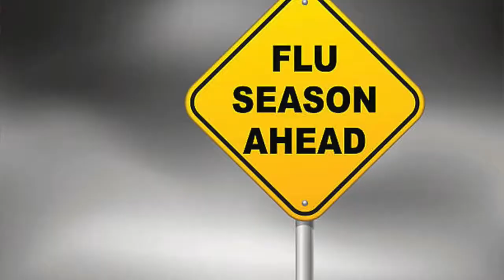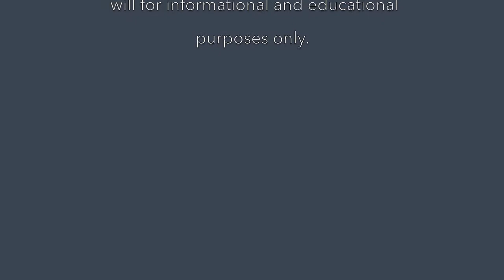Top Natural Remedies For Superbug Flu - Jan 15, 2019 - Medica Nova Wellness Studio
Medica Nova Wellness Studio features inspiring and educational videos about how to live optimal health and vibrant well-being.

Happy New Year! I truly wish you an inspiring and life-affirming New Year…especially after 2018. I just returned from the UK. So, while enjoying the holidays with my family in London, I also got introduced to the current superbug flu which not only affected my family members but, hey, me too.

This flu is affecting many people right now, not just in the UK and the US but also worldwide. It is combination of different mutated strains of microbes and has its unique sequence of symptoms. Trying to find a one-size-fits all remedy won’t work here even with the help of the alternative medicine side.

This flu displays several phases and therefore requires targeted top natural remedies for each phase. If you can spot each phase and take the indicated remedies you should get through this intense flu with more ease.

Explore my comprehensive Home Study Online courses in Homeopathy and Quantum Healing at the Online Academy If you are interested in a personal health consultation for adults and/ or your children, you can contact me at

Take care and much Love, Angelika

Images
Researchers take steps towards a better flu...NBC News
The recipe to recovery: local dietician has tips for fighting the...Kitchener Today
Homeopathy - CBC News
The Master Tonic, Natural Flu Antiviral - The Healthy Home Economist
CDC facts regarding the use of flu mist...Colorado Mountain Medical